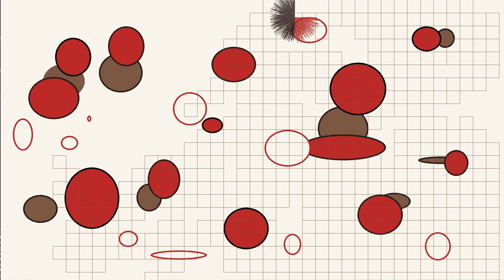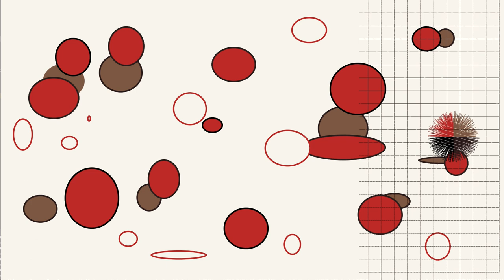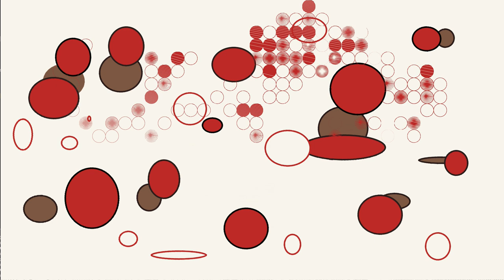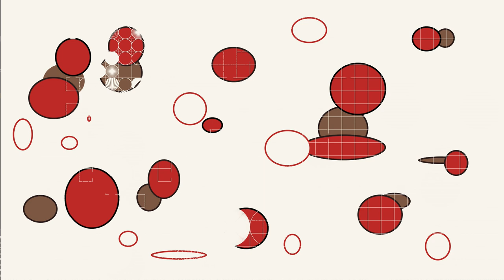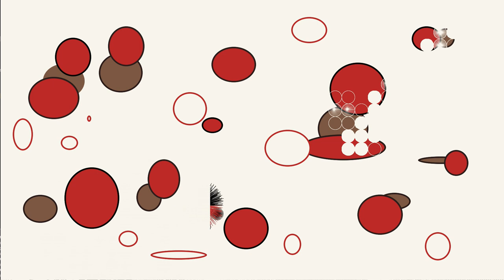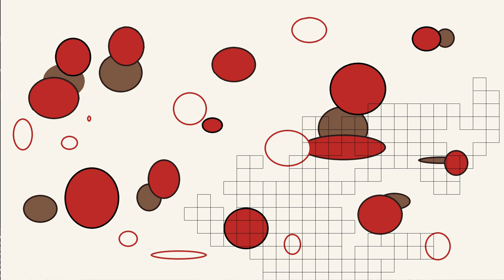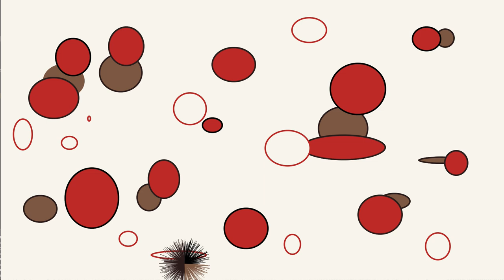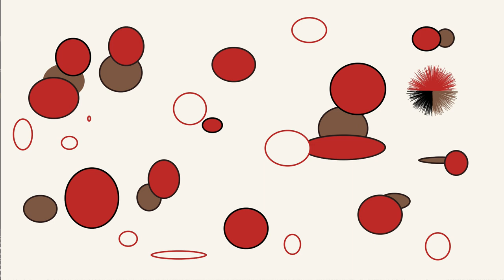Abstract Art TV Screensaver, Relaxing, Meditation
EuroGraphics Dominant Curve by Wassily Kandinsky 1000 Piece Puzzle
Wieco Art Framed Art Giclee Canvas Prints of Starry Night by Van Gogh Paintings Reproduction
Large Hand Painted Abstract Reflection Cityscape Canvas Wall Art Modern Oil Painting Contemporary Decor Artwork